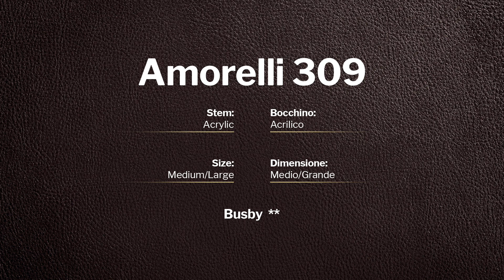Amorelli ** Busby - pipe 309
Amorelli ** Busby